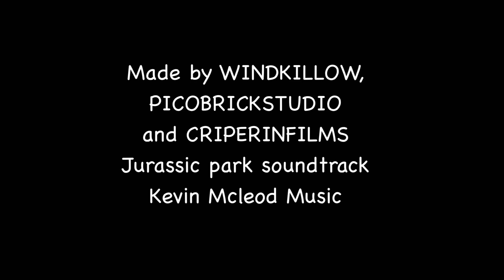Lego Jurassic Park The Hunt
Resume:
A group of fifteen persons arrive to a island in a luxury boat to do some activities like surfing, diving, exploring, They will discover that the island is isla Sorna  is full of dinosaurs and very dangerous. Will they scape alive? find out on the video.

Participants:
(Thanks to WINDKILLOW for having made most of the video)(Please watch the videos of the other channels if you think the video is well done)

Made by WindKillow

Edited by WindKillow